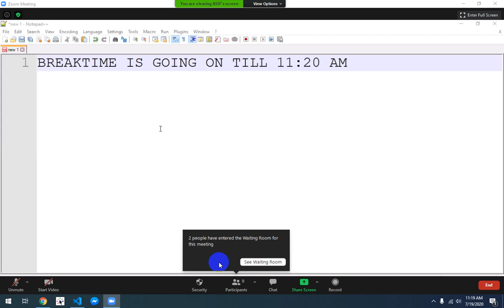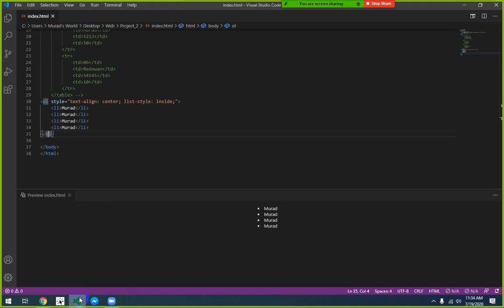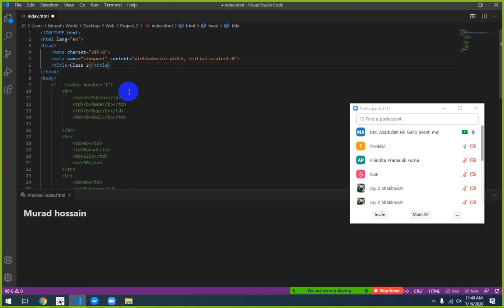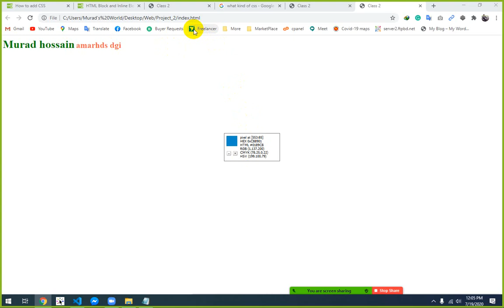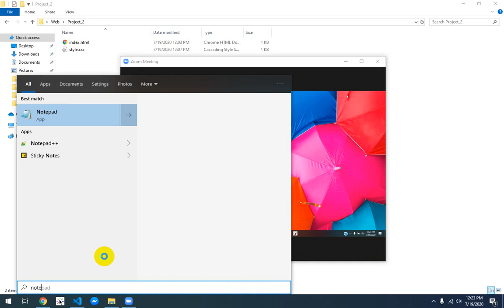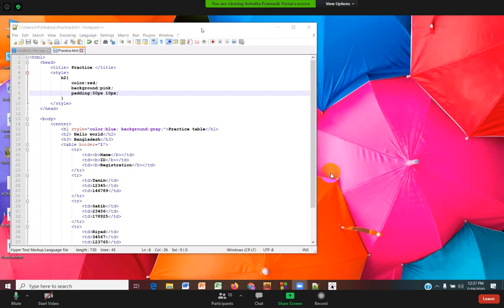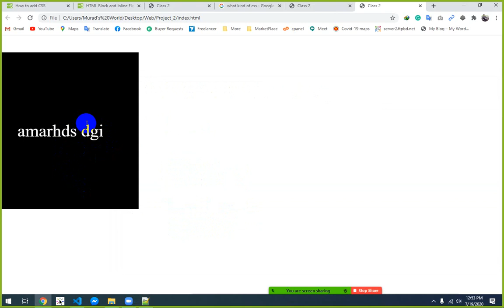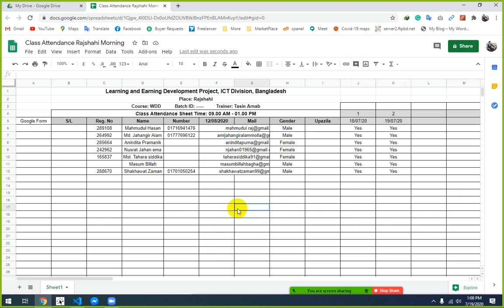LEDP-2020 Raj L4 | WDD-113 | Class 2 Part 4 | Tasin Arnab